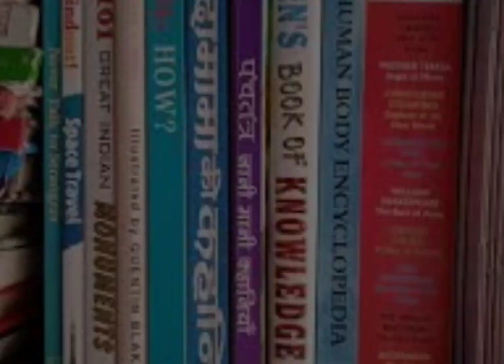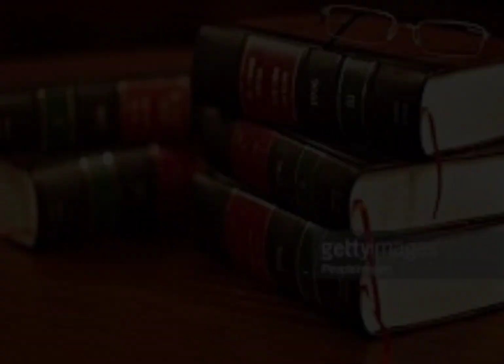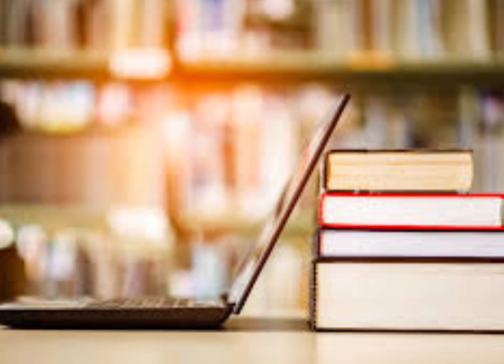औकात जितनी भी होहौसला बुलंद होना चाहिये | Judiciary motivation video | Judge motivation video